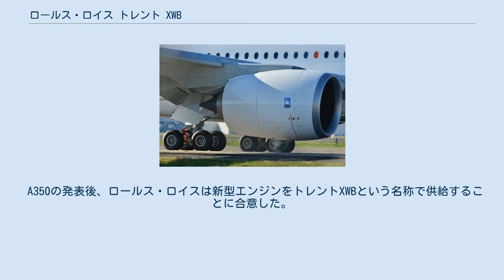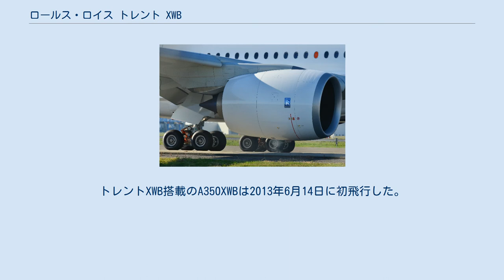ロールス・ロイス トレント XWB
トレント XWBはトレント1000を原型として開発された一連のターボファンエンジンである。
トレントシリーズの中で最新の型式でエアバスA350 XWBのみに使用される。
 2004年よりエアバスは顧客からボーイング787に対抗し得る機体の開発を求められており、2005年10月に公式にA350として新型機の設計を立ち上げた。
ロールス・ロイスは当初トレント1000エンジンの静止推力を75,000 lbf (330 kN)に高めてトレント1700として対応する予定だった。
トレント1000とは異なりトレント1700は従来のブリード・エアエンジンで、川崎重工と共同開発する予定だった。
 A350の発表後、ロールス・ロイスは新型エンジンをトレントXWBという名称で供給することに合意した。
 これは原型は静止推力が75,000–95,000 lbf (330–420 kN)だったが、2007年9月にエアバス社は要求水準を75,000–93,000 lbf (330–410 kN)に引き下げた。
しかしこれは再び変更され、ボーイング777-300ERに対する競争力を高めるために、A350の最大型は最大推力97,000 lbfを前提として仕様が見直された。
 2007年6月18日にロールス・ロイスはカタール航空との間で同社史上最大となる簿価56億ドルの契約を交わしたと発表した。
これはトレントXWBを搭載するエアバスXWB 80機を購入するものだった。
さらに、2007年11月11日にはドバイ航空ショーでエミレーツ航空からトレントXWBを動力とするA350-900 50機とA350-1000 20機のほかオプション50機の購入契約が発表された。
これは2014年から納入予定とされ、発注額はオプション込みで最大84億ドルに上ると見込まれていたが、2014年6月11日にはエアバス社はエミレーツ航空がA350XWB 70機の契約をキャンセルしたと発表した。
 2014年7月時点の販売数は1,400基以上に上る。
 最初の地上試験は2010年6月14日に実施され、2012年2月18日にエアバス社はA380試験機に懸架したトレントXWBが初飛行に成功したと発表した。
 2013年にはエンジン型式認証を受け、最初のエンジンは2014年に運行開始の見込みとされた。
トレントXWB搭載のA350XWBは2013年6月14日に初飛行した。
 2014年5月15日、ロールス・ロイスは推力84,000 lbのトレントXWBの量産初品をエアバスA350XWBのローンチ・カスタマーであるカタール航空へ出荷した。
この量産型エンジンの最終組み立ては2014年2月に開始された。
2014年7月15日にはロールス・ロイスはA350-1000用の推力97,000 lbfのトレントXWB-97の初運転を行ったと発表した。